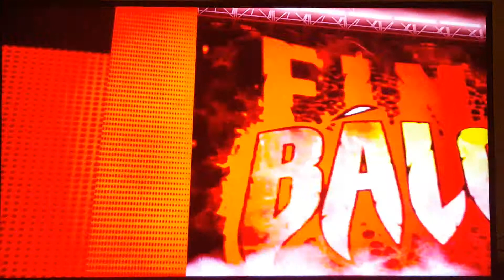OWA #1 contenders match for IC Championship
This is a fatal 4-way ladder match to determine who will face Stuart McPherran for the OWA Intercontinental Championship.  The competitors are Doc Louis, Jason Voorhees, Jeffrey Albritton and Joshua Campbell.  Who will grab the briefcase with the contract for the right to face the OWA Intercontinental Champion?  Find out after this match.